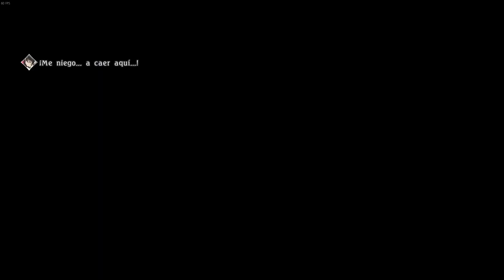Tales of Berseria DEMO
Los jugadores emprenden un viaje de autodescubrimiento adoptando el rol de Velvet, una joven cuya personalidad, antaño dulce, ha sido sustituida por una ira y un odio exacerbados producto de una traumática experiencia ocurrida tres años antes de los eventos de Tales of Berseria.

■ Tarjeta grafica CLUB3D R9 280 OC 3GB
■ Teclado Azolt gCrusader